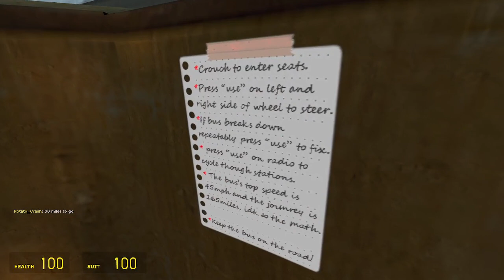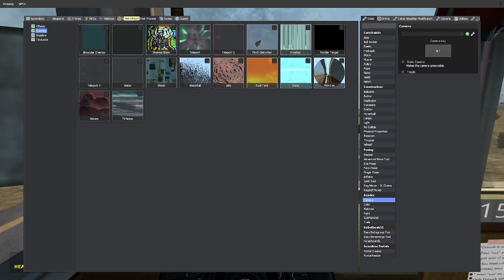gm_desertbus_deluxe part 5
*Exhale* .